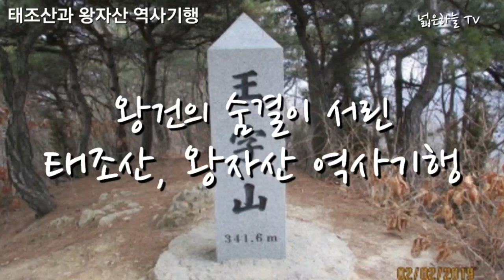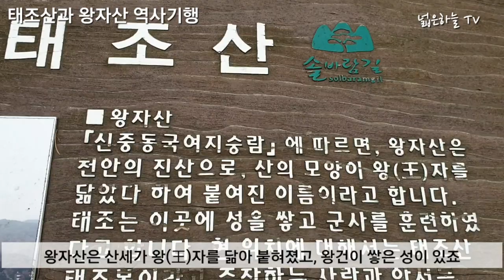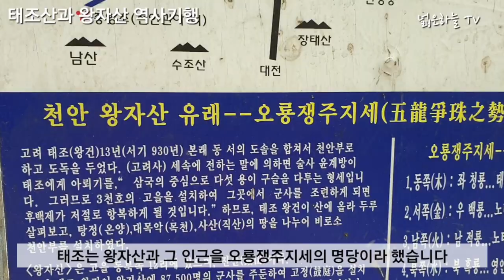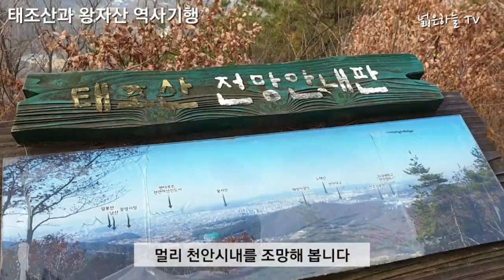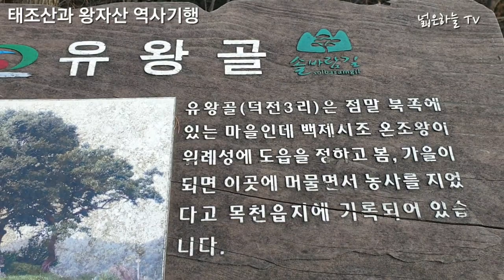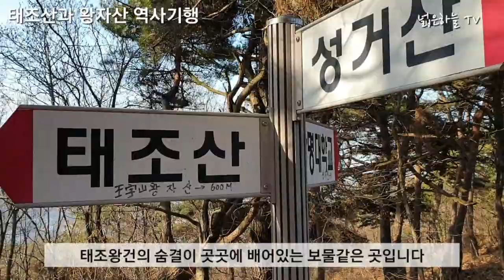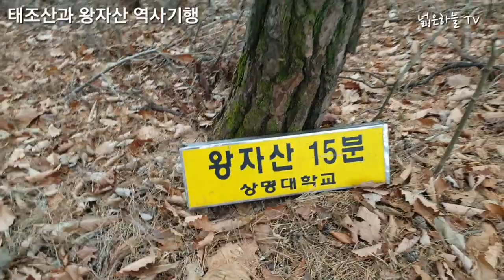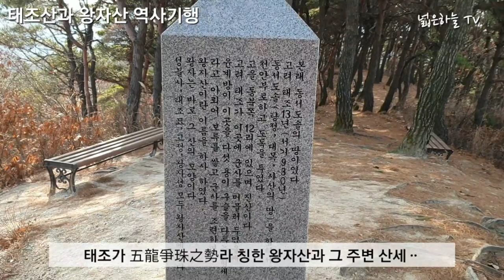고려태조 왕건의 숨결이 배인 천안 태조산, 왕자산 역사기행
태조산 천안여행 태조왕건 지난 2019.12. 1 고려 태조 왕건의 숨결이 서린 태조산~왕자산 역사기행, 5시간 원점회귀(태조산~삼거리~왕자산~청송사)